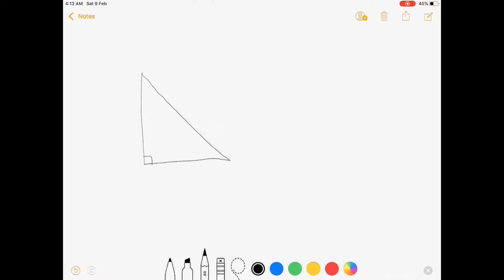Trigonometric Ratios (Tagalog Math)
Hi guys! This video discusses the six trigonometric ratios and their corresponding definitions. Basically, we consider an acute angle within a right triangle and find the six trigonometric ratios with respect to that angle.Happy learning and enjoy watching!